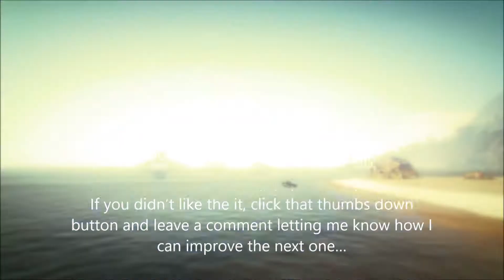GTA 5 | Escape Escort "I've got RUMPO!"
Grand Theft Auto 5 | Escape Escort Mission driving the Rumpo